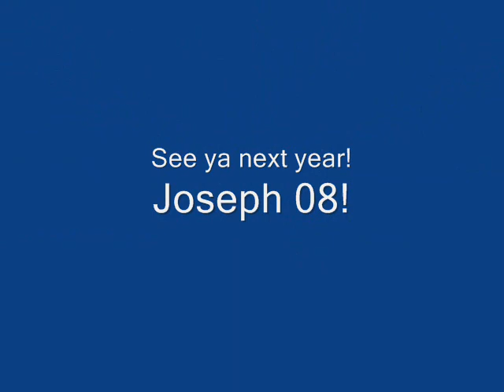Joseph - Behind the Scenes Act 2 and Deleted Scenes!